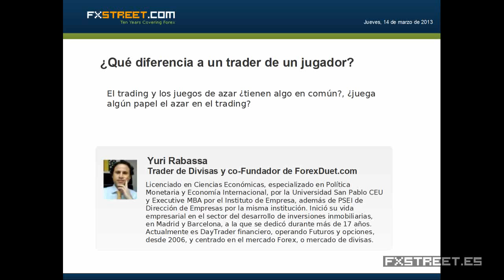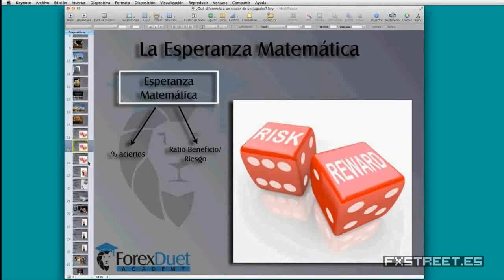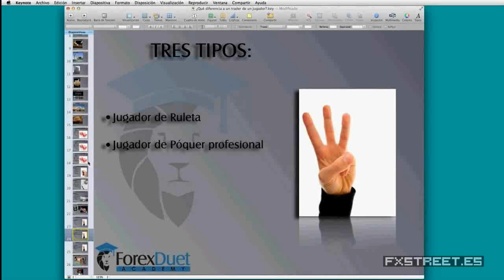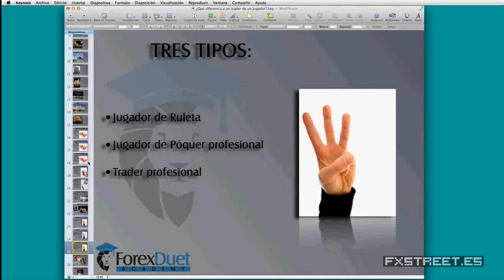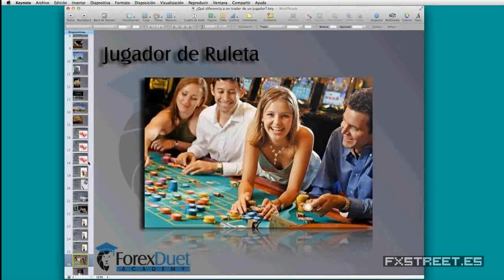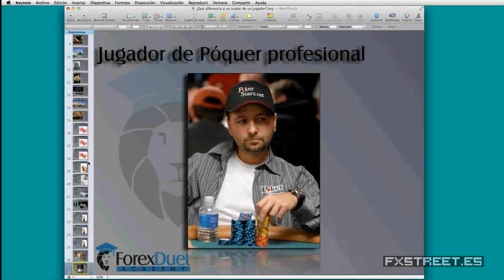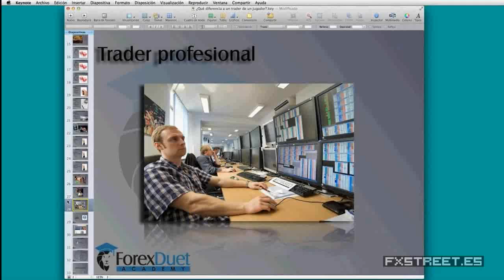¿Qué diferencia a un trader de un jugador?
Experto:  Yuri Rabassa, Trader de Divisas y co-Fundador de ForexDuet.com

Sumario: El trading y los juegos de azar ¿tienen algo en común?, ¿juega algún papel el azar en el trading?